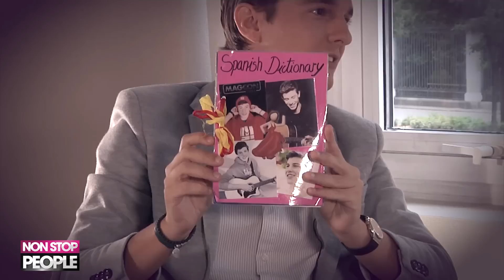Shawn Mendes en Non Stop People (sin doblaje)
Xavi Martínez entrevista a Shawn Mendes para Non Stop People.